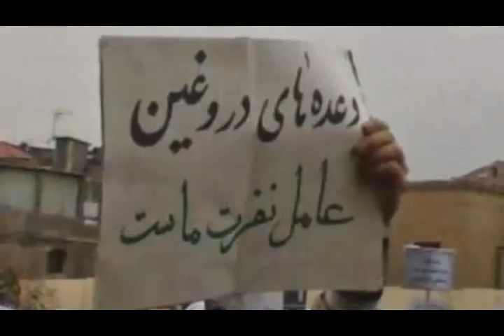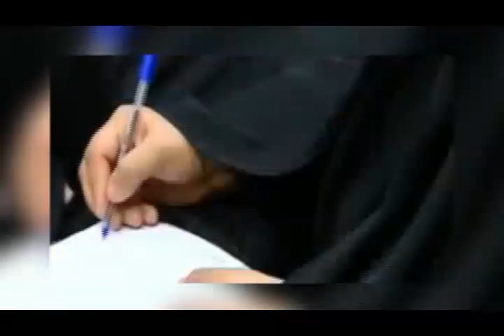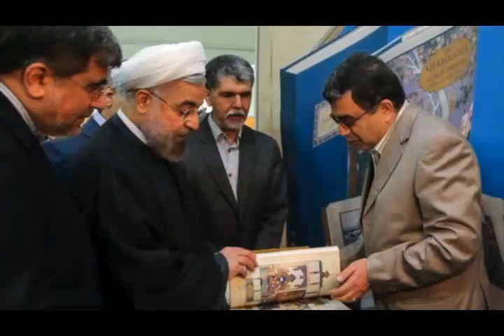تلویزیون ایران فردا - اخبار روزانه ایران و جهان چهارشنبه 4 تیر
با فریبا شیرازی نگاهی داریم به مهمترین رویدادها و گزارشهای خبری بیست و چهار ساعت گذشته ایران و جهان . با ما همراه باشید و دوستانتان را نیز از اخبار روز جهان مطلع کنید .برای دیدن ویدیوهای بیشتر به وبسایت ایران فردا مراجعه کنید